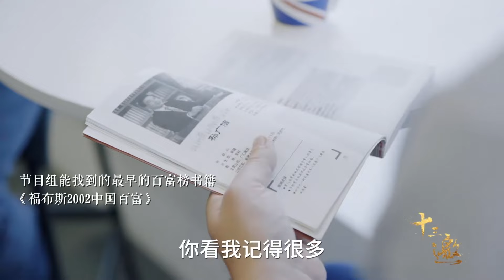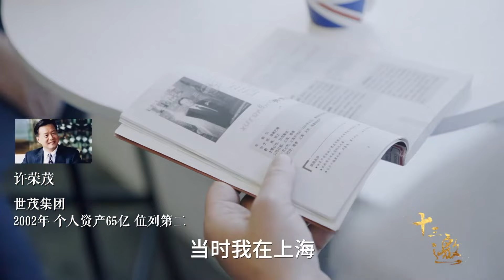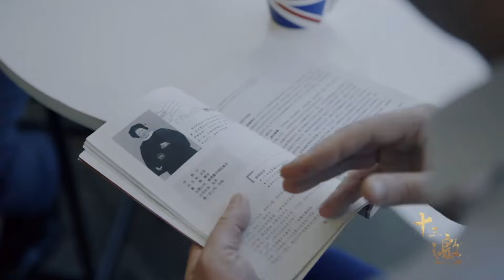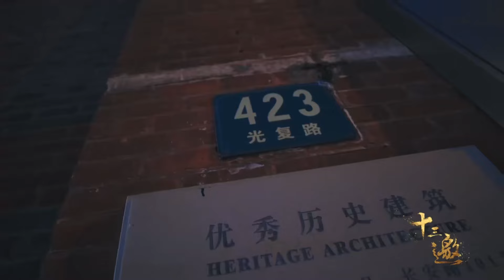富贵之人，有个心照不宣的秘密，直指穷人的命门《十三邀S5 ThirteenTalks》